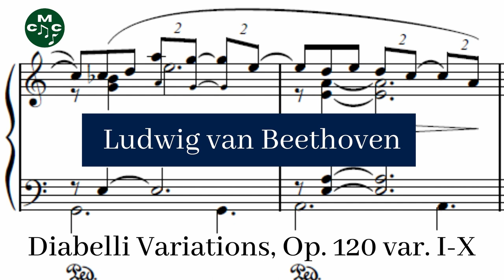Ludwig van Beethoven - Diabelli Variations, Op. 120 var. I-X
The 33 Variations on a waltz by Anton Diabelli, Op. 120, commonly known as the Diabelli Variations, is a set of variations for the piano written between 1819 and 1823 by Ludwig van Beethoven on a waltz composed by Anton Diabelli.

Diabelli Variations, Op. 120 composed by Ludwig van Beethoven by
Neal O'Doan and used under a Creative Commons Public Domain License